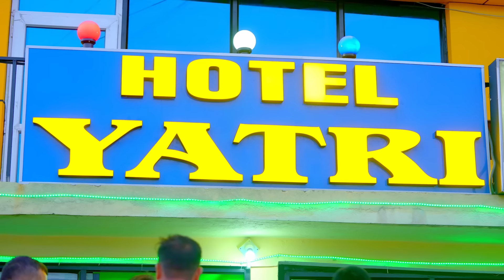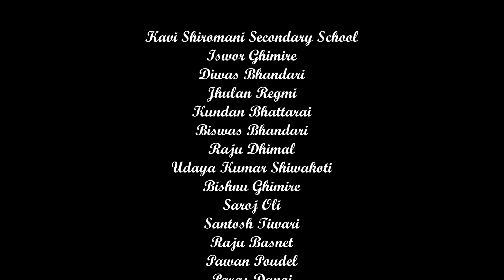SATHI Official Music Video| Dipak Sharma|Sameer Kharel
Kavi Shiromani Secondary School

Iswor Ghimire
Diwas Bhandari

Jhulan Regmi
Kundan Bhattarai
Biswas Bhandari
Raju Dhimal

Udaya Kumar Shiwakoti
Bishnu Ghimire

Saroj Oli

Santosh Tiwari
Raju Basnet
Pawan Poudel
Paras Dangi
Yam Kharel

Lyrics
Saroj Oli

Singer
Sameer Kharel

Music
Dipak Sharma

Arrange
 Maharaj Thapa

 Mix|Master
Manoj Pariya

Recordists

Kushal Thapa

Studio
SMS HD
MT
 Studio

Line Producer
Sailesh Khatri

Production Controller

Krishna Joshi

Color|Visual Edit
Om Khadka

Publicity Design

Rakesh Dahal (Novice Art)

Cinematographer
Binod Lama

Director

Rajiv Kumar Karna